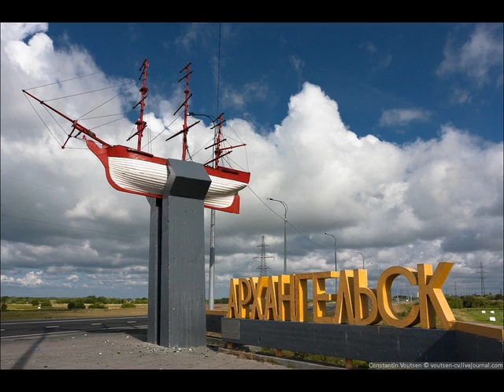Архангельск Билеты На Поезд - Arkhangelsk Train Tickets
На Нашем канале, множество видео-открыток со всеми городами России...